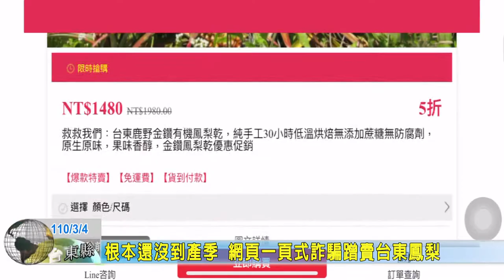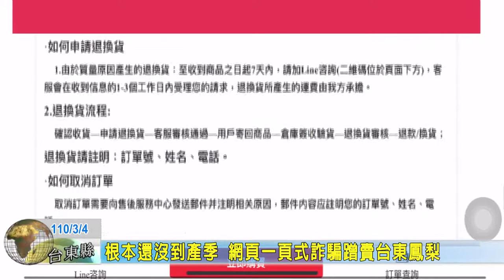20210304 10 根本還沒到產季 網頁一頁式詐騙蹭賣台東鳳梨